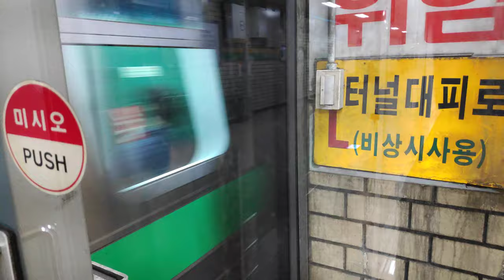[현대로템 신차] 서울 지하철 2호선 외선순환 열차 선릉역 출발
* 2019년 12월 19일 촬영
올해 들어온 따끈따끈한 2호선 신차입니다.
아쉽게도 실내 영상은 사람이 많아 못 찍었고, 외부랑 구동음은 큰 차이가 없네요...